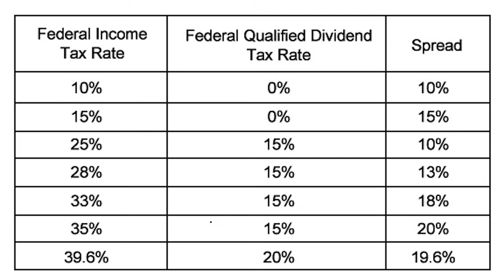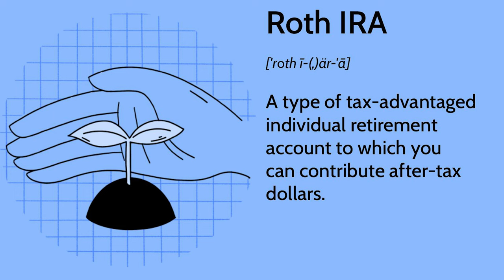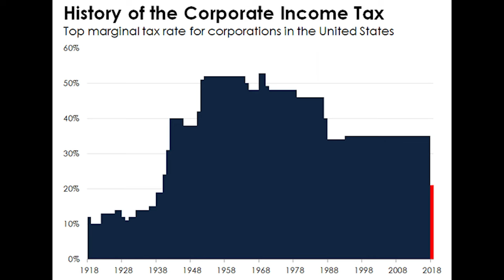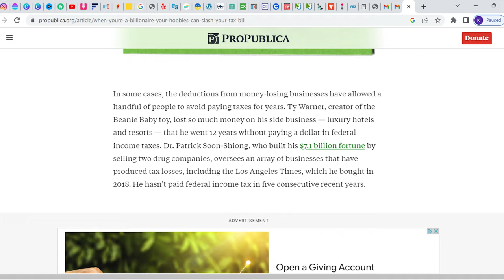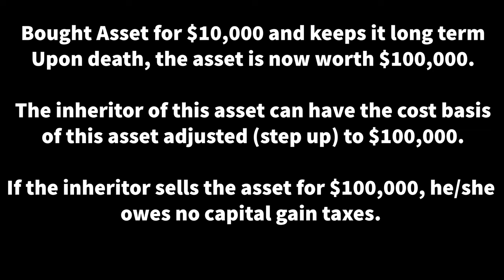How the Millionaires & Billionaires pay less TAXES than average workers!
Ther rich have always used tax saving strategies to pay the least amount, if any, of income taxes.  These are legitimate loopholes in our tax code that allows them to do that.  We can all learn from them and employ these strategies for ourselves.

Check out the benefits of what Discover It credit card can offer you.  5% on rotating categories, 1% on everything else and Unlimited Cash Back match on your first year!

Equipment I currently use or have used in the past

Moza Mini MX Gimbal Stabilzer
Obudyard Gimbal Stabilizer
Upxon Gimbal Stablizer
Wireless Lavalier microphone
Usewell Tripod with Selfie Ring light
Moman EM 1 Microphone
MAONO Lavalier Microphone With Plug
TONOR Microphone W/ Pop Filter